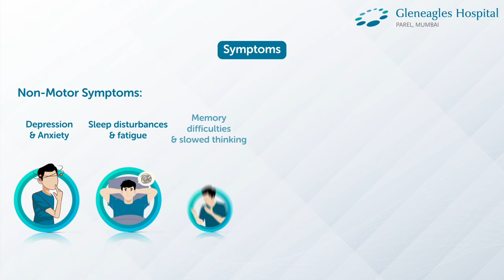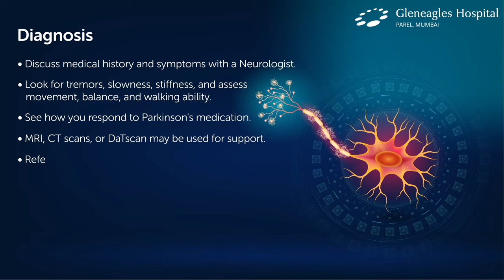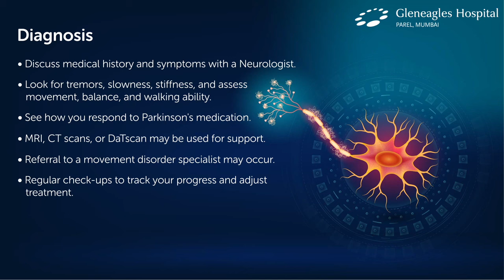All About Parkinson's Disease - Understanding, Treatment, and Our Expertise | Gleneagles Hospital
Parkinson's disease is a progressive neurological disorder impacting movement, marked by tremors, stiffness, and coordination issues. Gleneagles Hospital, Mumbai, is renowned for its exceptional treatment of Parkinson's disease, offering comprehensive care and advanced therapies. The hospital's multidisciplinary approach includes neurological examinations, imaging tests, and personalized treatment plans. Gleneagles Hospital focuses on patient-centred care, providing innovative treatments such as deep brain stimulation surgery alongside medications to manage symptoms effectively. Additionally, the hospital emphasizes physical and occupational therapies to improve patients' quality of life. Gleneagles Hospital, Mumbai, stands out as a leading centre for Parkinson's disease treatment, offering expertise, compassion, and cutting-edge interventions for optimal patient outcomes.